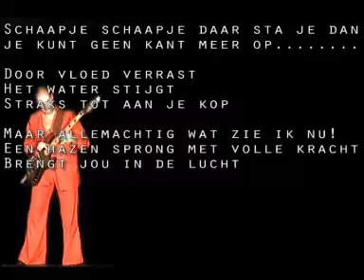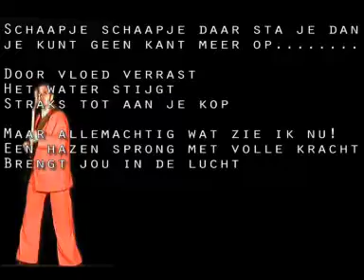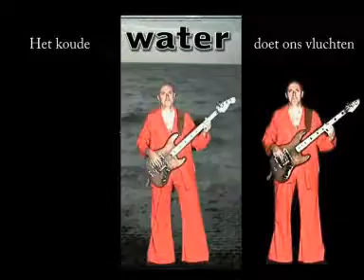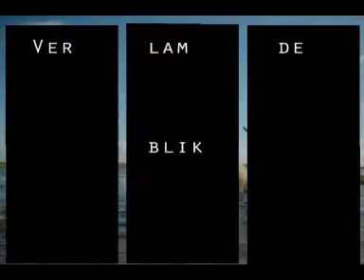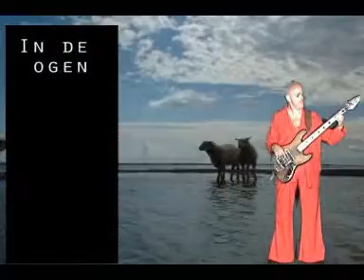12 Schaapje schaapje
Achtergrondfilmpje van de Opener voorstelling, de tesks werd smartlapperirrigg gezongen ;-)